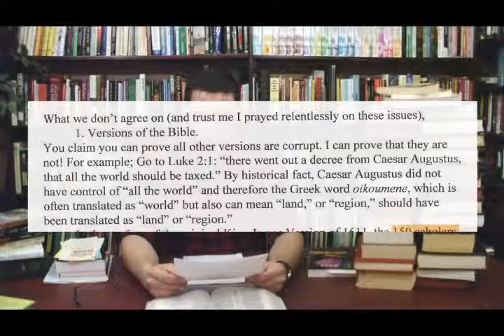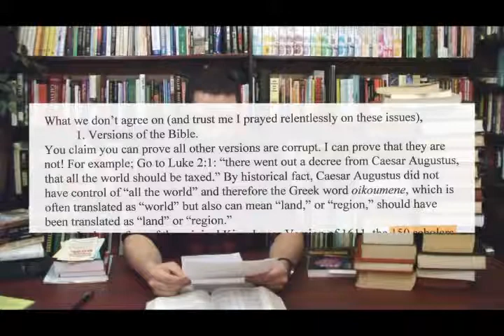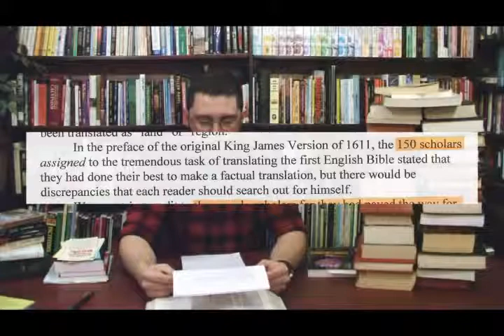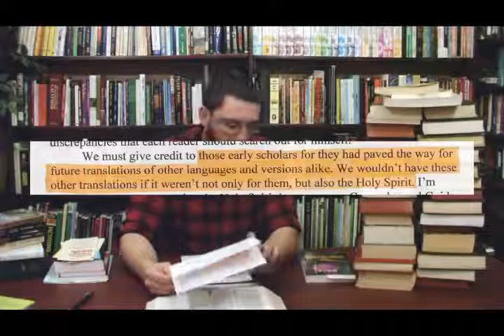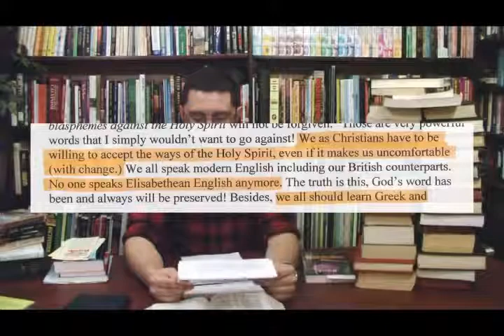Answer To Kevin Part 1